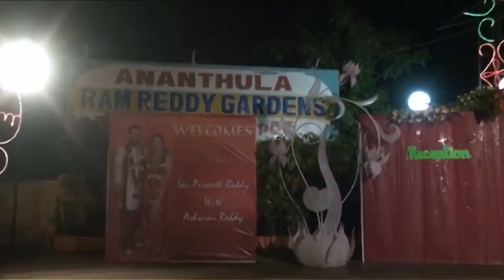Ashwini ❤️Jeevan Reception Highlights Captured by Kavya Photography Enkemoori Hyderabad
Kavya Photography Enkemoori  is the best and top Rated Photography in Hyderabad, Telangana.

Our Branch Locations:
📍Karmanghat, Hyderabad
📍Turkayamjal, Hyderabad
📍Brahmanpally, Hyderabad